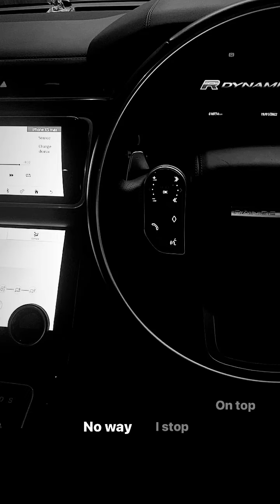Range Rover Short video l Rohit